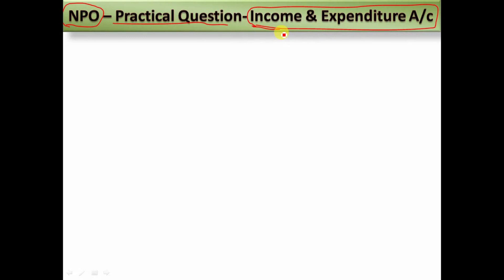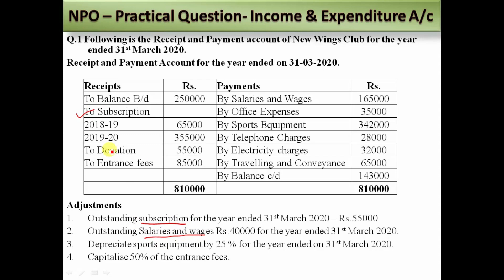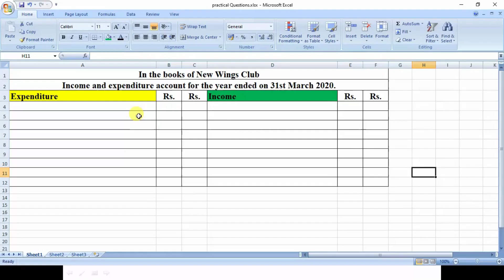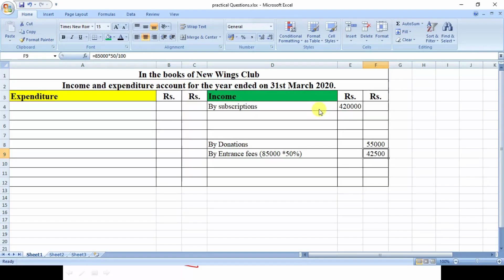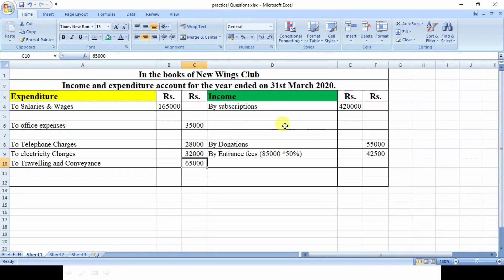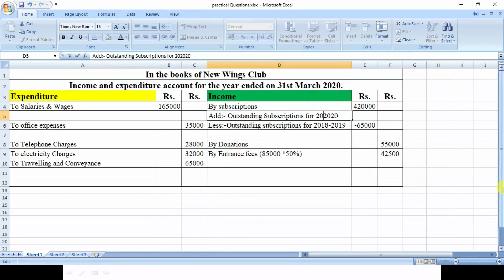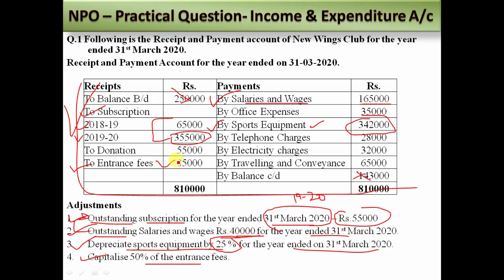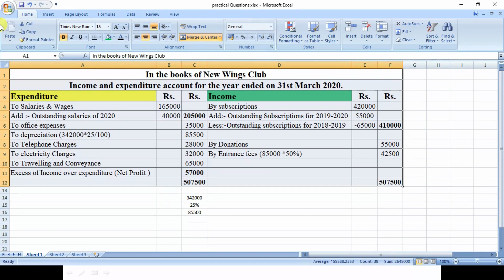NPO - Practical Questions - Income and Expenditure A/c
In this video we will learn how to prepare Income and Expenditure Account with adjustments.

SWAPKART Portable Flexible Adjustable Eye Protection USB LED Desk Light Table Lamp for Reading, Working on PC, Laptop, Power Bank, Bedroom ( Multicolour )

OFIXO Multi-Purpose Laptop Table/Study Table/Bed Table/Foldable and Portable Wooden/Writing Desk (Wooden)

RATAVA 3 Tier Document, File, Paper, Letter, Office, Desktop Tray Organizer 3 Desk File Tray, 3 Tier Metal Mesh A3 Files Documents Papers Folders Holder Desk Organizer –(Black) :- Suitable for Students

Budgeted Calculator for every need

Fast Charging Powerbank

Apple 20W USB-C Power Adapter (for iPhone, iPad & AirPods)

The Psychology of Money (Book)

Rich Dad Poor Dad: What the Rich Teach Their Kids About Money That the
Poor and Middle Class Do Not!

HP FD236W 32GB USB 2.0 Pen Drive (Gray)

OnePlus 9 5G (Winter Mist, 12GB RAM, 256GB Storage)

Fire TV Stick 4K with all-new Alexa Voice Remote (includes TV and app controls), Dolby Vision

Fastrack Analog Silver Couple's Watch (NK3120SM02+NK6150SM04)

Red Sky at Noon (The Moscow Trilogy) - Book

Sounce Fast iPhone Charging Cable & Data Sync USB Cable Compatible for iPhone 6/6S/7/7+/8/8+/10/11, iPad Air/Mini, iPod and iOS Devices (Cable) ;